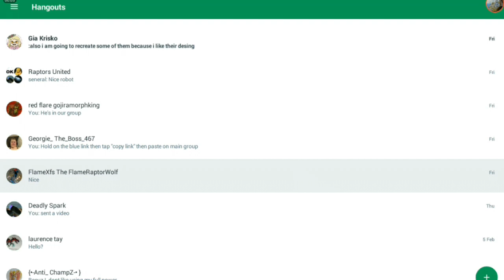Raptor RPG - Everyone Thinks I'm Fake XD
Whenever you see Robo-Raptor in Raptor RPG, always check if it is real or fake.